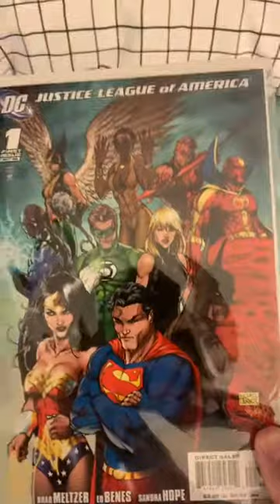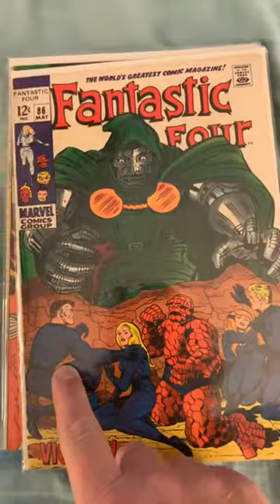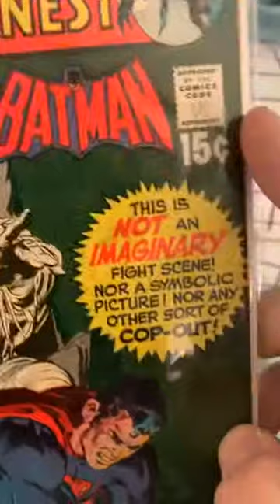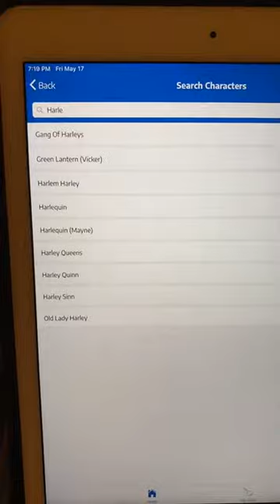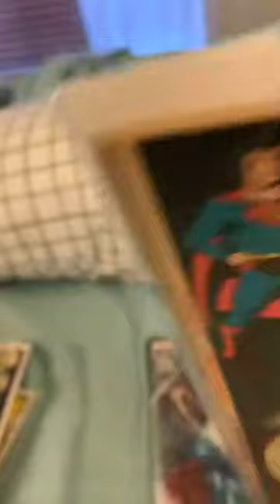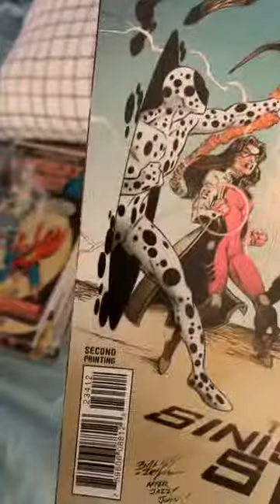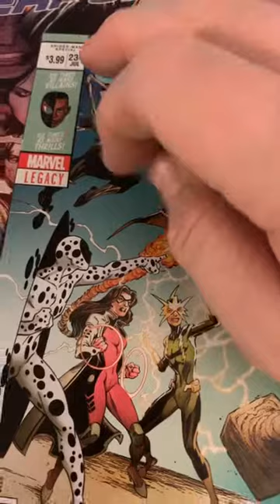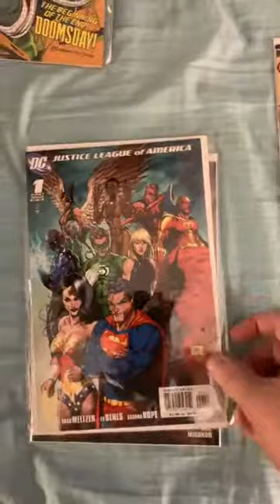Mail Call! Unveiling my latest from Empty Tomb Comics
I show off my latest package of comic books from Empty Tombs; including: silver, bronze, and modern age books from Marvel and DC.